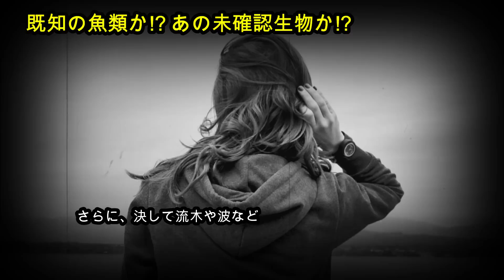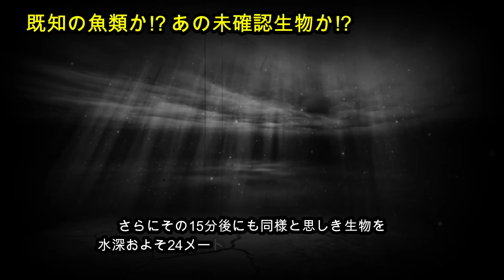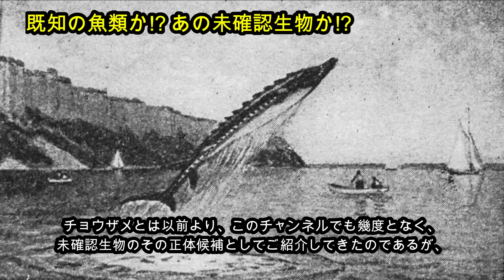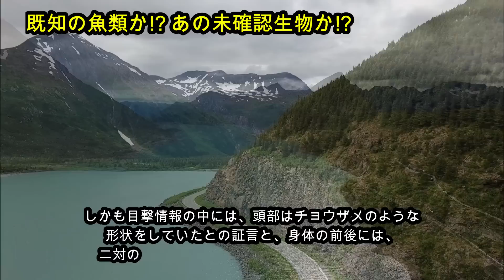既知の魚類か！？あの未確認生物か！？キャメロン湖の怪物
カナダ ブリティッシュコロンビア州 バンクーバー島にあるキャメロン湖という湖には、近年、多くの観光客から、湖面に巨大な謎の生物の目撃報告が相次いでいる。目撃証言によれば、その生物は非常に巨大で、ウナギのように細長く、たいてい背中だけを見せ、クネクネと波を立てながら泳ぐのだという。果たして、この湖に巣くう怪物とは、一体何なのであろうか。今回は、この「キャメロン湖の怪物」についてご紹介しよう。

【引用先】

Earthwave Society (Betty Wills)

Atsme (Betty Wills)

このチャンネル主催　私ドロップの本職はCGクリエーターだったりします。
下記サイトで販売もしておりますので、良かったらご覧くださいませ。